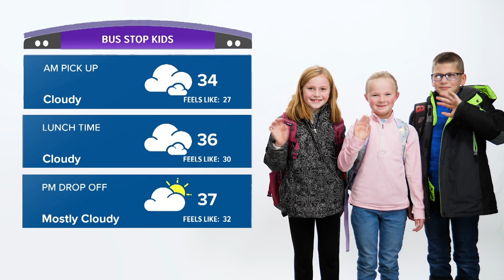BUS STOP KIDS: FAITH & MORGAN & LANCE - 40°